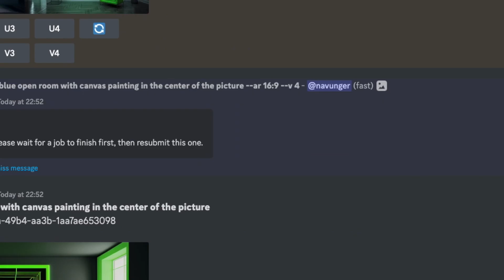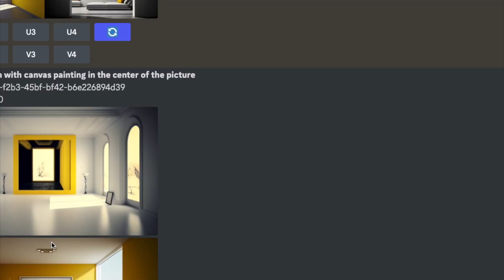130. Room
130. Room.
👁 An evening with Ai. Creating images im Midjourney with Prompts: open room with canvas in the middle of the picture. Song: beat93_Where are we going to go from Now? 🫵